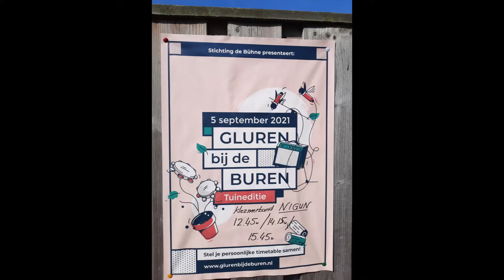Klezmerband Nigun speelt: Itzik - 'Struinen in de tuinen'- project 2021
Gluren bij de buren editie 2021 is omgedoopt tot: Struinen in de tuinen. Nigun speelde in Alphen aan den Rijn.